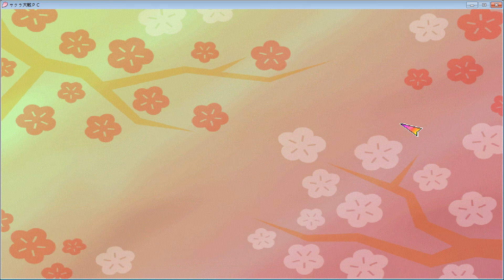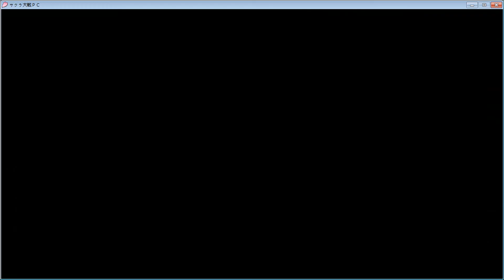Sakura Wars 1 PC Walkthrough / サクラ大戦 PC版 プレイ - 63 Sumire / すみれ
1番目のサクラ大戦のPC版プレイです.見ていただきありがとうございます.チャンネル購読もお願いします.

00:00:00 Lists / リスト
00:00:13 Three Weeks Later / 3週間後
00:00:32 Sakura & Kanna / さくら & カンナ
00:02:15 Kanna / カンナ
00:03:26 Sakura / さくら
00:04:49 Maria / マリア
00:05:32 Iris' Room / イリスの部屋
00:07:43 Kohran's Room / 紅蘭の部屋
00:12:42 Sumire / すみれ
00:14:21 Yuri / 由里
00:16:32 Sumire's Room / すみれの部屋
00:18:12 Yoneda / 米田長官
00:19:34 Training Room / 鍛錬室
00:21:36 Strategy Room / 作戦室
00:22:04 Jinn-bu / 神武
00:23:38 Jinn-bus deployed / 神武の出撃